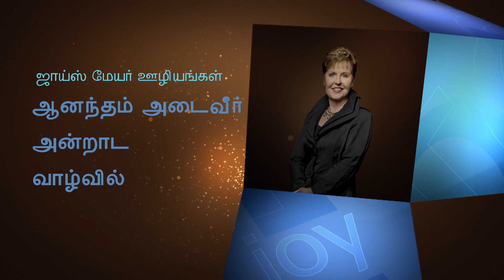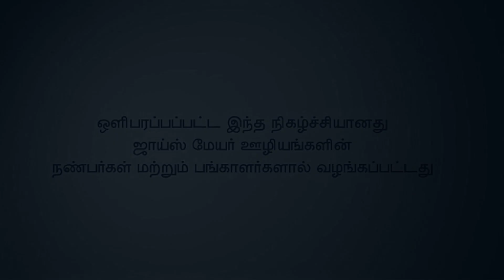மன்னிப்பு - Forgiveness Part 1 - Joyce Meyer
Forgiveness Tamil
மன்னிப்பு